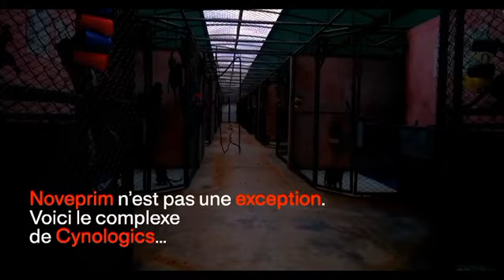SHOCKING FOOTAGE!!! Monkey business in mauritius!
SHOCKING FOOTAGE!!! Monkey business in mauritius! Everyone involve directly or indirectly are cursed by mother nature and the five elements.

Roshi ti fini explik nou depis 3 ans!